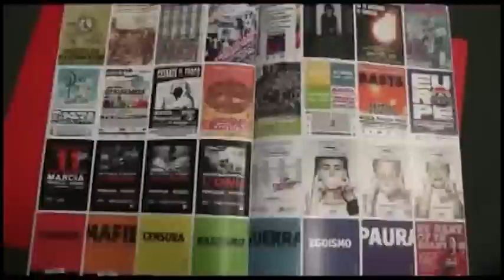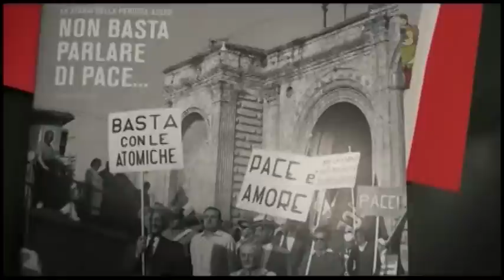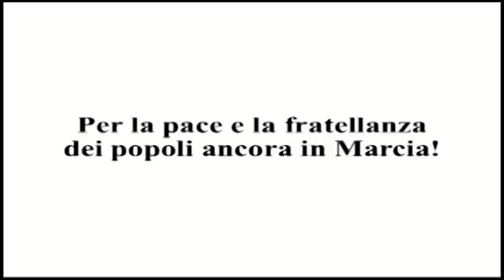XIX Marcia Perugia-Assisi: intervista a Susanna Camusso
25 settembre 2011, a 50 anni dalla prima Marcia Perugia-Assisi, si torna a marciare per costruire un mondo migliore. Intervista a Susanna Camusso, segretaria generale della Cgil